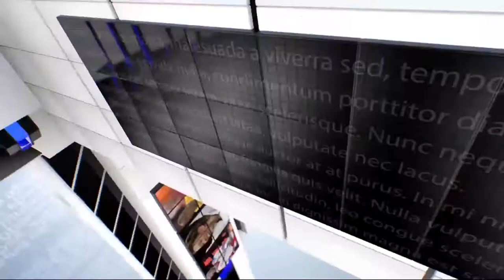IPN NEWS -कश्मीर बारामूला जिले सिंगपोरा बाजार इलाके में बुधवार संदिग्ध आतंकवादियों ने ग्रेनेड फेंका.